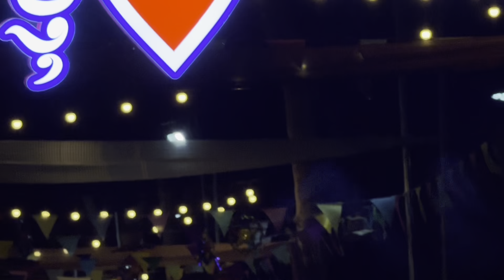ព្រះអង្គចន្ទមុនីសូត្រព្រះបរិត្តកាត់គ្រោះឆ្នាំរោង សាធុៗ ឆ្នាំថ្មី | Dek Merl TV